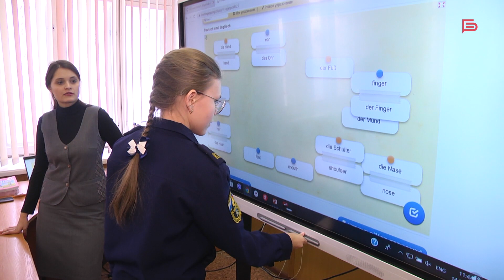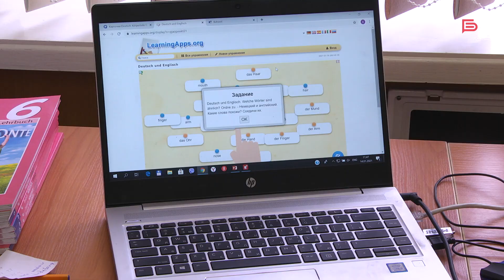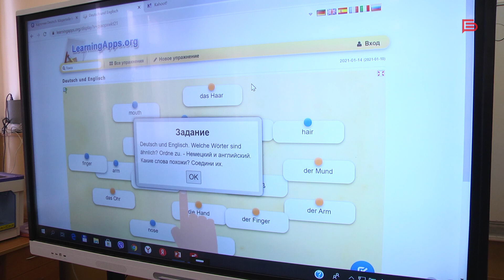Все белгородские школы до конца 2024 года получат новое компьютерное оборудование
Это стало возможным благодаря реализации нацпроекта «Цифровая образовательная среда»
В 29-й школе имени Мурачёва английский входит в число базовых предметов для изучения. А с 5-го класса в качестве дополнительного иностранного языка дети постигают азы французского или немецкого. Во время занятий уже трудно обойтись без современной компьютерной техники, интерактивных досок, проекторов: с цифровым поколением надо разговаривать на одном языке.
Вопрос, касающийся нехватки нового оборудования, прозвучал во время прямой линии с временно исполняющим обязанности губернатора Белгородской области Вячеславом Гладковым. В 29-й школе в рамках реализации нацпроекта «Цифровая образовательная среда» такая техника появится в этом году. А к 2024-му – во всех образовательных учреждениях города.
«Оснащение идёт достаточно интенсивно. В 2019-м году две школы города получили такое оборудование. В прошлом – девять школ, и в этом году ещё восемь школ. К 2024-му году в каждой школе будет такое оборудование», - рассказывает руководитель управления образования администрации г. Белгорода Ирина Гричаникова.
Классические лингафонные кабинеты уходят в прошлое. Их заменили современные  классы иностранных языков, оснащённые цифровым оборудованием последнего поколения. В 11-й школе Белгорода такой появился в 2019-м.
«В 2019 году наша школа была включена в федеральную программу «Цифровая образовательная среда». Эта программа нам позволила войти в региональный проект «Доброжелательная школа». В рамках этого проекта мы получили 57 ноутбуков, 16 компьютеров, 4 интерактивные доски и 3 МФУ. Всё это оборудование активно используется в образовательном процессе», - говорит директор средней образовательной школы №11 г. Белгорода Ольга Махова.
Новое оборудование поможет в изучении не только иностранных языков, но и других предметов. Детям – интереснее заниматься и добиваться высоких результатов в учебе. А педагоги получают четкую объективную картину знаний учащихся. Система показывает, что усвоил на уроке каждый ученик, а с изучением какого материала возникли проблемы: все фиксирует и обрабатывает компьютер. На плохой почерк, предвзятое отношение педагога или волнение перед аудиторией ошибки уже не спишешь.
«Плюсов проведения уроков в таком формате много. Это современность и актуальность подготовки заданий,  их разнообразие. Особенно это важно для иностранных языков: дети имеют возможность услышать речь носителя языка», - делится с нами учитель иностранных языков средней образовательной школы №11 г. Белгорода Елена Долгих.